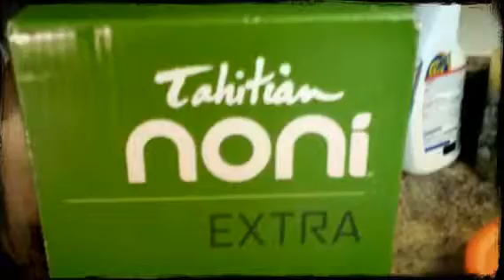Jon Paul parkour training (Created